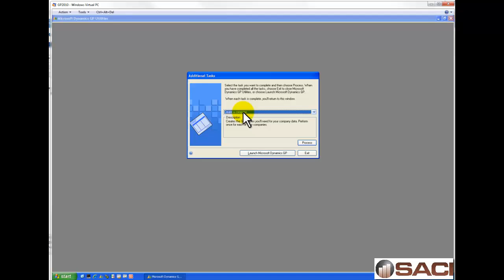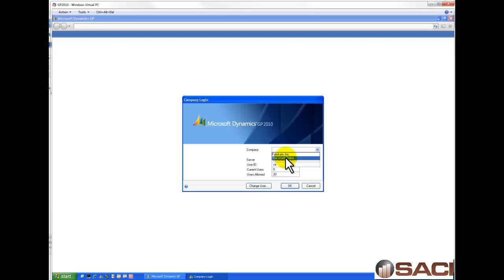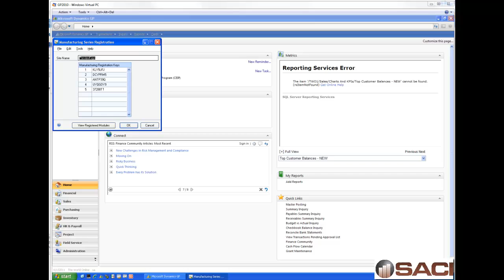Add a new Company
Today I walk you through adding a new company to Microsoft Dynamics GP 2010 using default Account numbers.